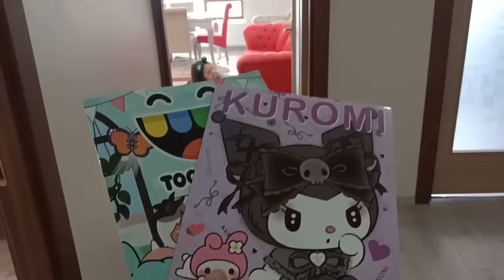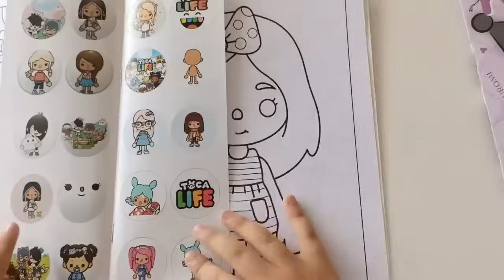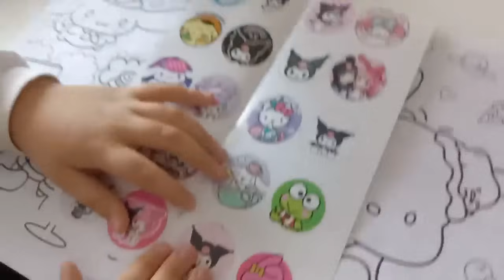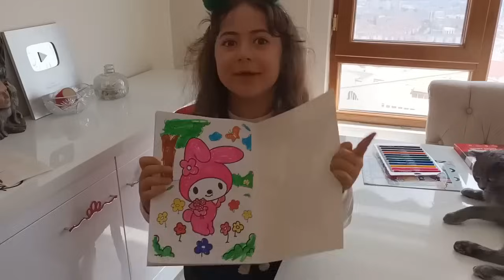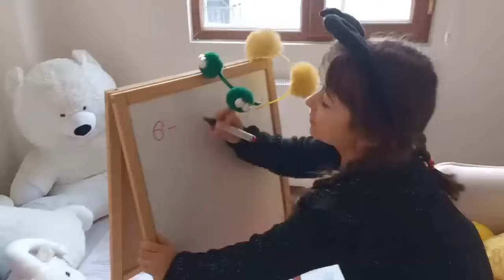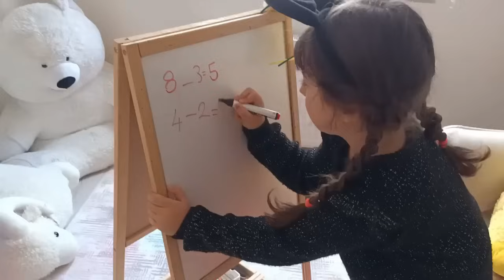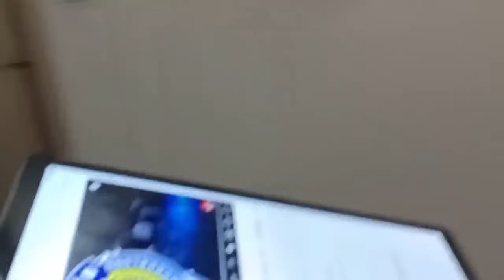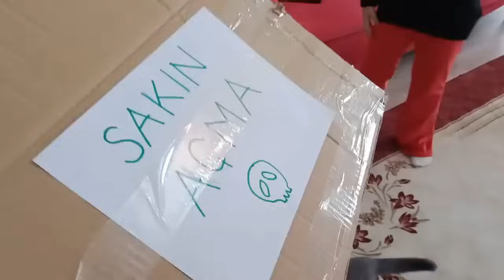ESMA'YA SÜRPRİZ HEDİYE ALDIM KROMİ & TOCA LİFE BOYAMA YAPTIK ماما جابت بيبي - جنى مقداد | طيور الجنة